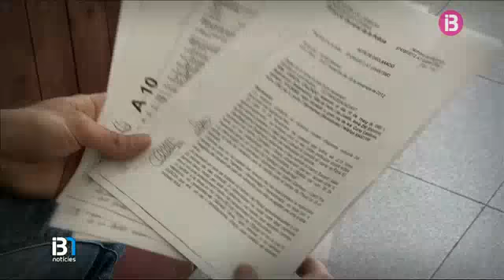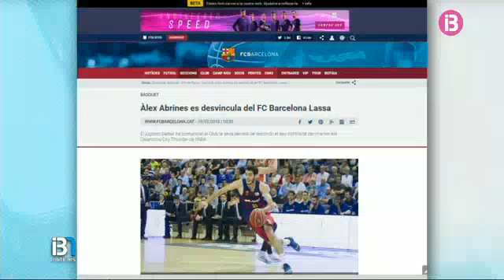Resum Notícies Vespre 19-7-2016